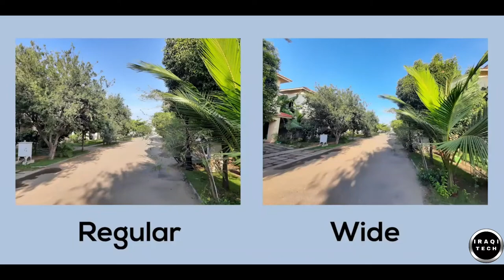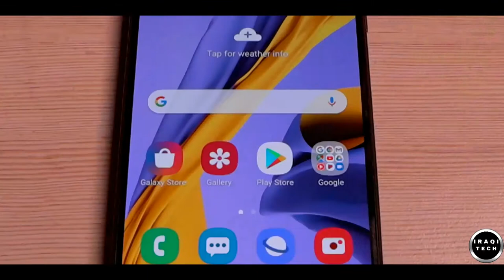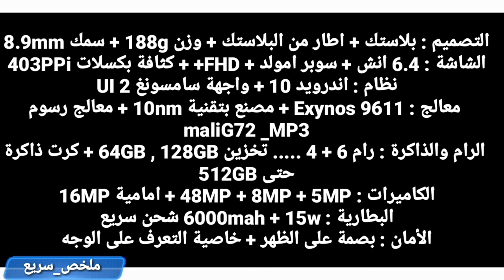سامسونغ أم ٢١ || Galaxy M21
هواوي
سامسونغ
آبل
شاومي
ريدمي
أوبو
فيفو
موتوريلا
أونر
مراجعات للهواتف
فتح صناديق
Umboxing phones
Tech phones
Samsung
Huawei
Xiaomi
Redmi
Oppo
Vivo
Honer
Apple
Iphone
Motorella